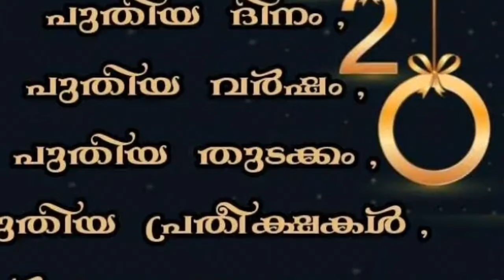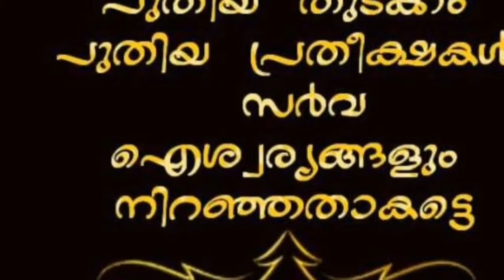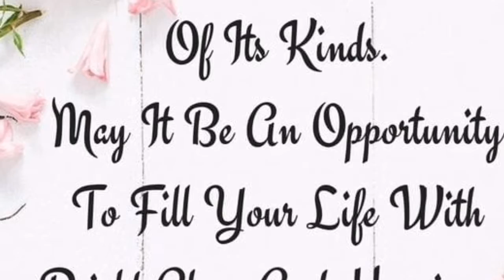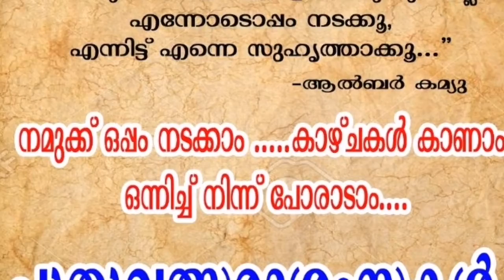New Year's Eve 2020 celebrations and fireworks around the world